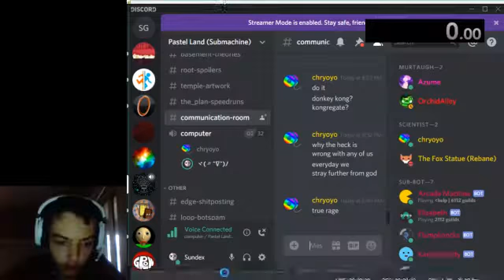SUB 5 2:14 LET'S HFUAIEGVYOEAIVGQMEYIOGVIOEBMV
If you dislike the content, feel free to dislike, unsubscribe, do what you want.